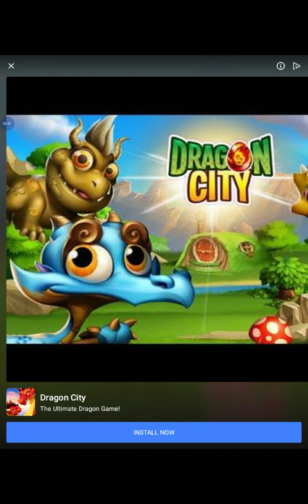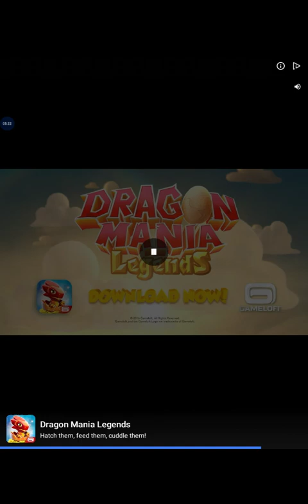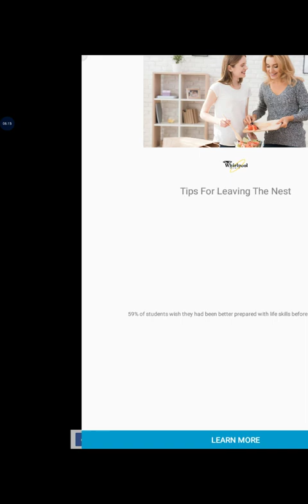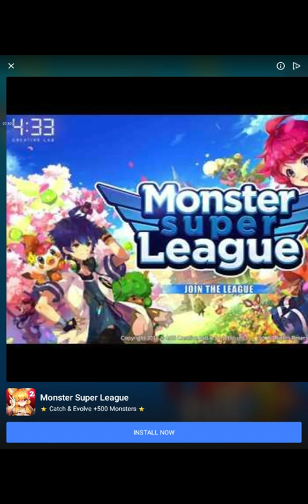reaching level 13 and unlocking a new creature!! Grow spore ep.2 playing random games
get this game its awesome!

Record your phone screen, game plays and create tutorials. Share with the world. View all videos by searching ScreenRecorder on Youtube